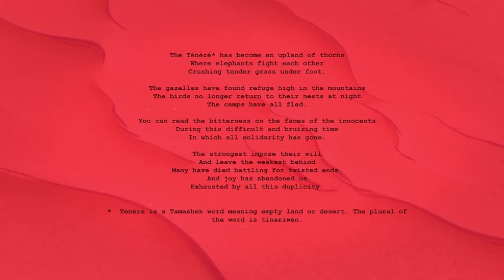Tinariwen - Ténéré Tàqqàl